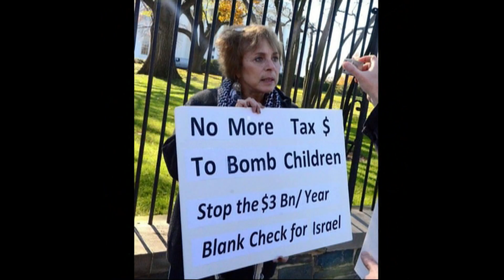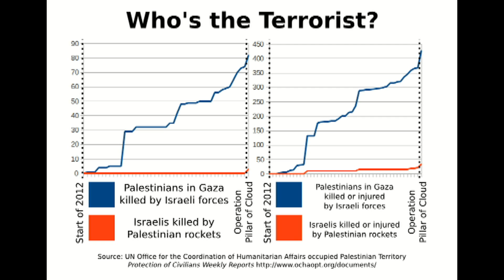ROBERT SOETERIK op radio1 over de vredesbesprekingen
Luister
ROBERT SOETERIK moet de verslagever tot 3 keer toe corrigeren
op radio1 over de vredesbesprekingen.